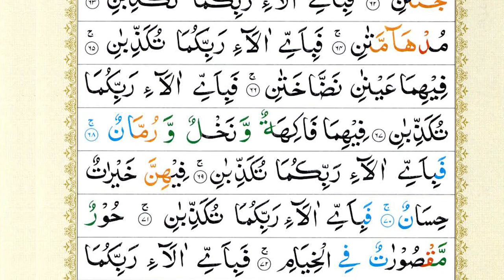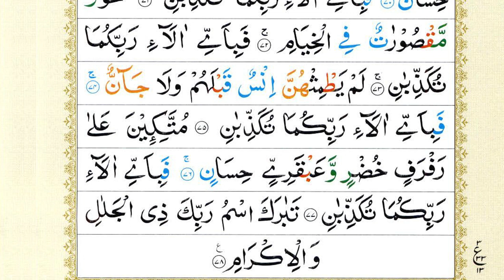Surah Ar-Rehman Beautiful Recitation |Sheikh Abu Zaka| سورة الرحمان |Surah Rahman Full Text |Epi 087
surah rahman
surah rahman
SURAH RAHMAN
SURAH AR RAHMAN
surah RAHMAN
surat ar rahman
surat rahman
SURAT RAHMAN
SURA RAHMAN
সূরা
আর রহমান
الرحمن
মন জুড়ানো তেলাওয়াত
Zain Abu Kausar
quran recitation
surah ar-rahman
quraan visualization
surah rahman
নামাজের সূরা
sikhun sura
quran recitation really beautiful
quran tilawat
ayat
Quran
waqiah
waqiah full
sheikh shuraim
surah waqiah
mishary rashid alafasy Surah Al rehman
rehmman
Sheikh shuraim
Sheikh sudais
Quran Text

Daily recitation tv hd surah manzil